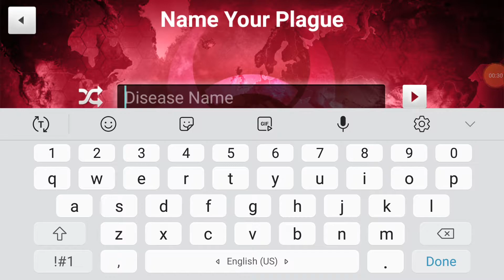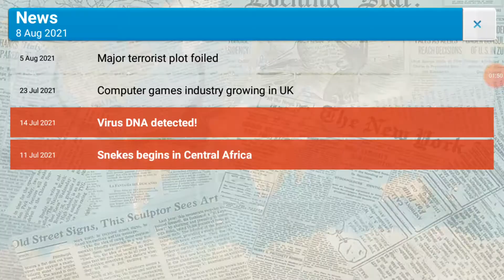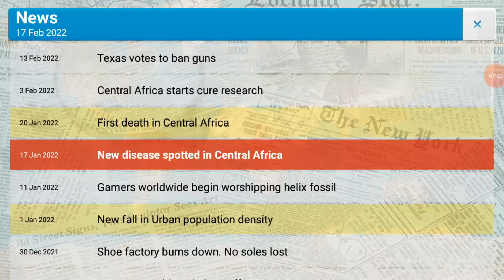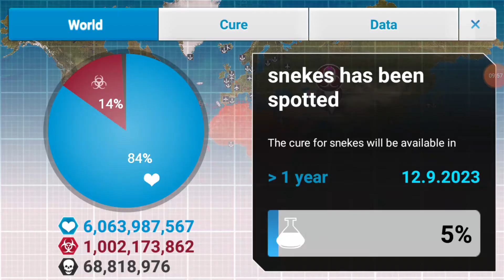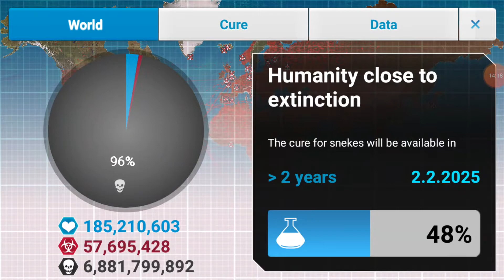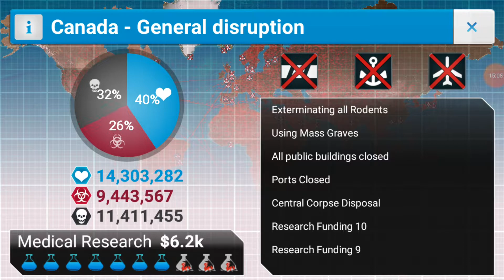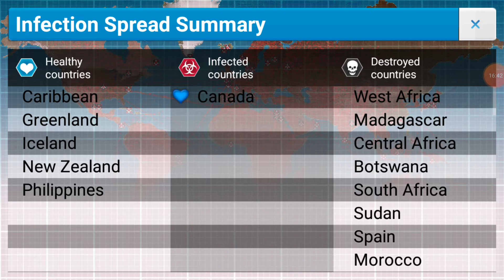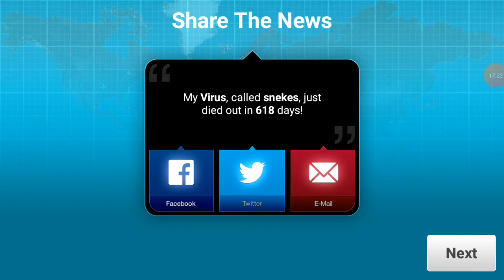Trying to win without evolving symptoms || plague inc. #4